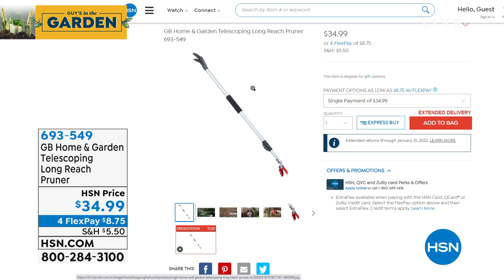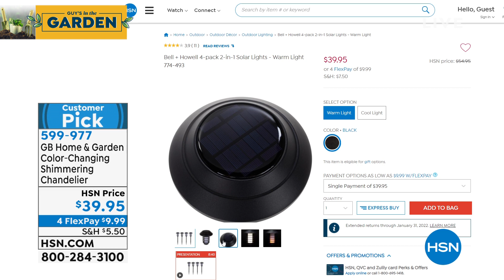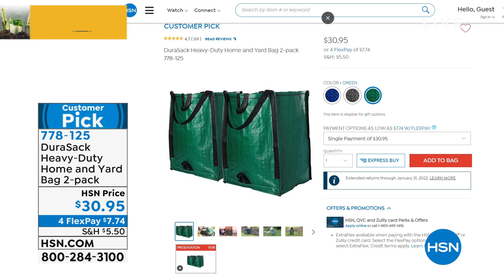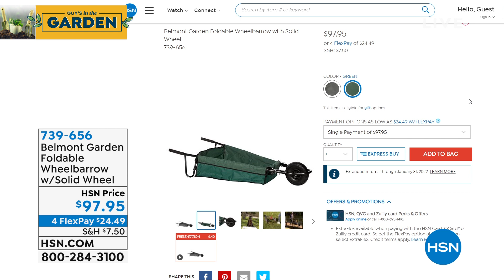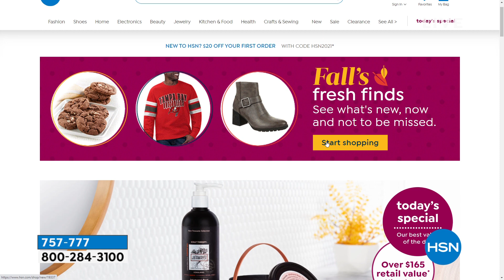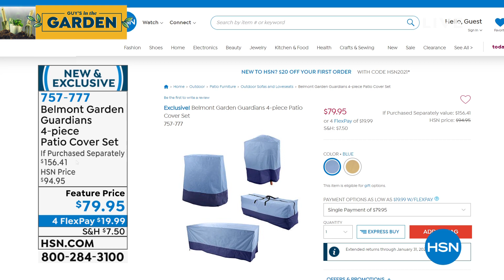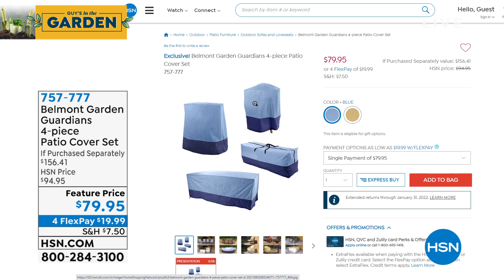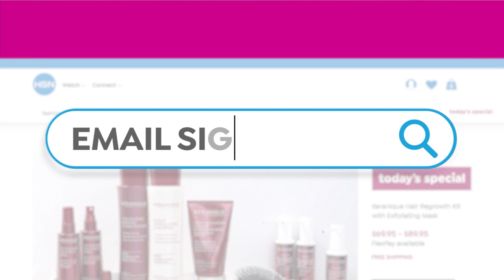HSN | Guy's in HIS Garden - Fall Special 09.22.2021 - 12 PM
Let Guy show you how he?s preparing his yard and garden for fall and how easy it is for you to do.